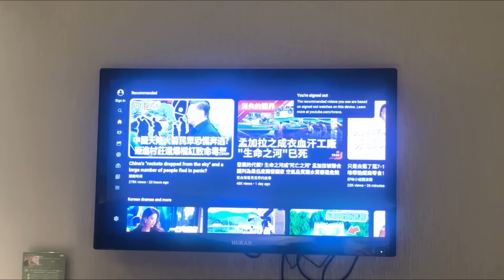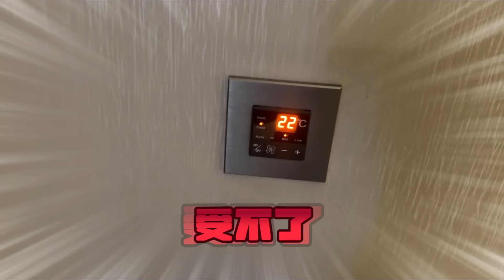工作日常VLOG